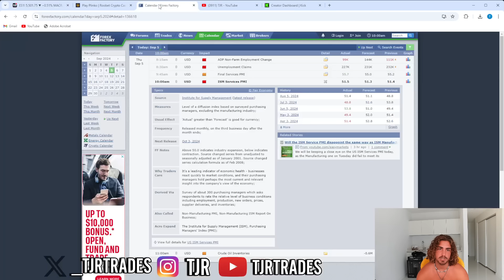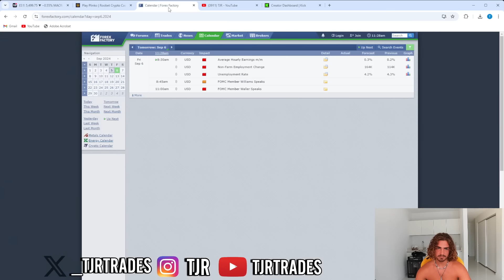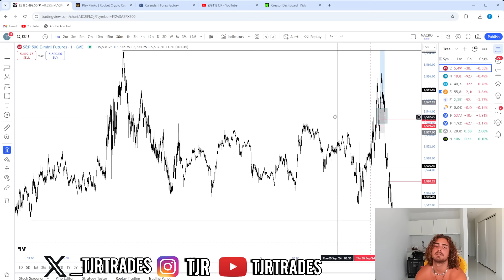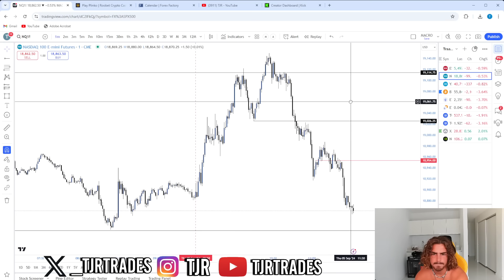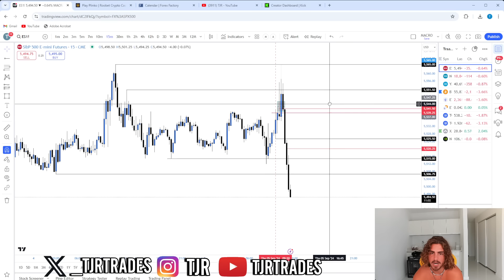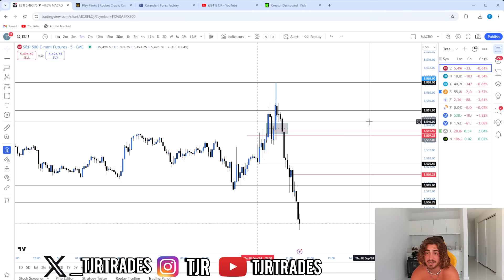Live Day Trading Losing $33,814 (trade recap)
IG: tjr      Snapchat: tjrtrades    Twitter: _TJRTrades      TikTok: tjrtrades and tjr_tradez